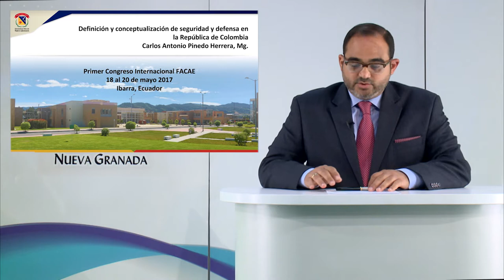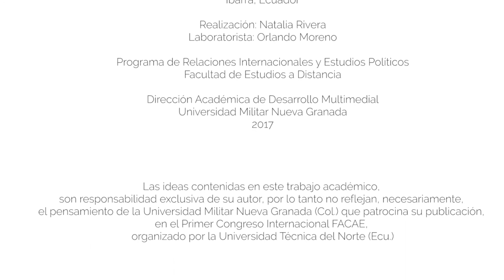Magacín Pensamiento Global 6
Las ideas contenidas en este trabajo académico, son responsabilidad exclusiva de su autor, por lo tanto no reflejan, necesariamente, el pensamiento de la Universidad Militar Nueva Granada (Col.) que patrocina su publicación, en el Primer Congreso Internacional FACAE, organizado por la Universidad Técnica del Norte (Ecu.)